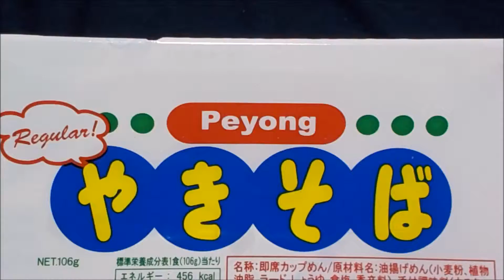まるか 食品 ﾍﾟﾖﾝｸﾞ ｿｰｽ やきそば １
黒い「電気 ケトル」を購入するした後ですが、
こんな感じで調理してみました。